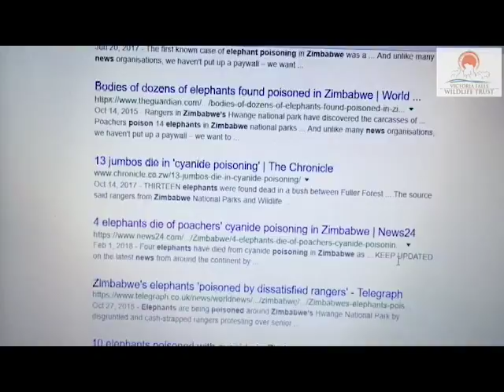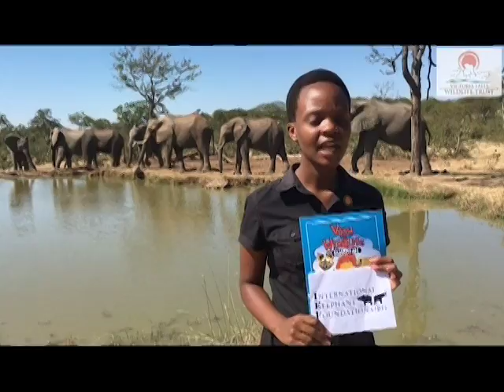Reduction of poisoning of African elephants in Southern Africa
This is a project spotlight for the "Reduction of poisoning of African elephants in Southern Africa" project as supported by the International Elephant Foundation.

African elephants in Zimbabwe and Southern Africa have been targeted by commercial poachers who bait water sources and salt licks with poison.  This insidious method of poaching not only kills elephants but any other animal who uses the poisoned water.  Moreover, predators and vultures regularly feed off of discarded carcasses from poached animals, ingesting the poison themselves and dying.  In order to prosecute and convict apprehended suspects, the toxin used must be identified and a quantitative value given to show lethal dose. This project develops toxicological testing in a laboratory in Victoria Falls suitable to be used for prosecution, a service not currently available in Zimbabwe. This project also educates local children about toxins and poaching and helps to foster coexistence. Through prosecuting poachers, treating affected poisoned areas, and deterring poaching through education, elephants and humans in this region will benefit.

To learn more about this project, or other ways to help elephants, visit the International Elephant Foundation